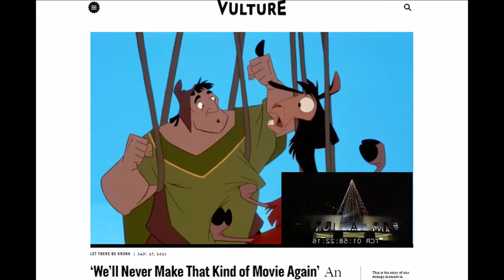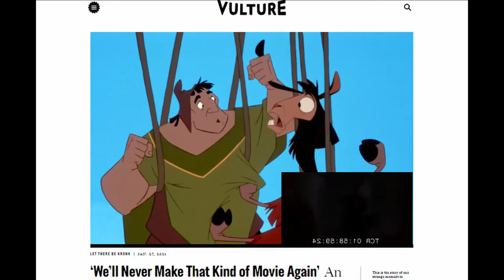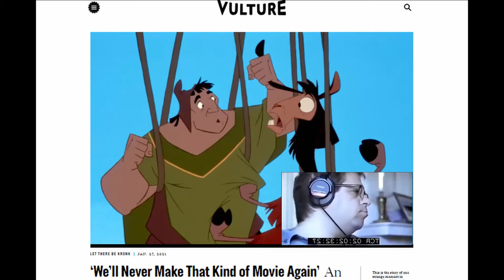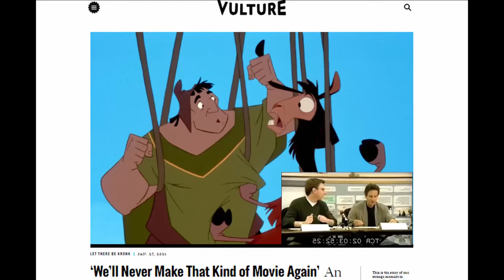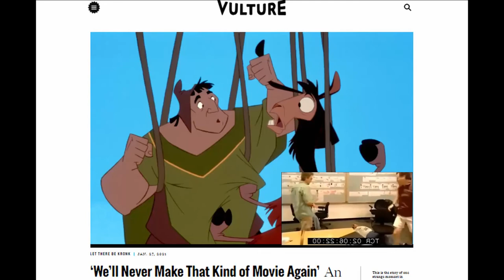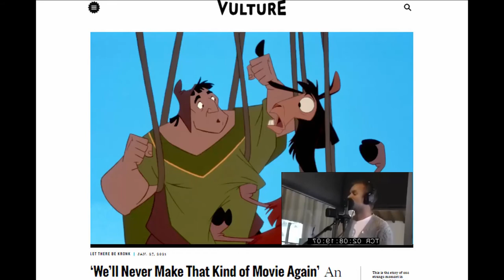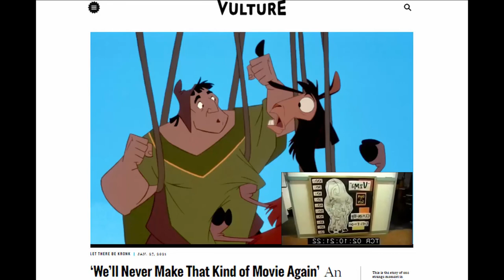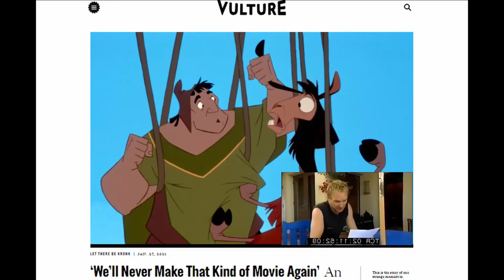The Sweatbox (Kingdom of the Sun Documentary) - Part 5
The Sweatbox is a 2002 American documentary film designed to show behind-the-scenes footage of Kingdom of the Sun (the original version of The Emperor's New Groove). It illustrated the slow and painful transformation from Kingdom of the Sun to The Emperor's New Groove, including the director, musician Sting (whose wife created the documentary), artists and voice cast being dismayed by the new direction. The film's major theme is creative-executive conflicts.